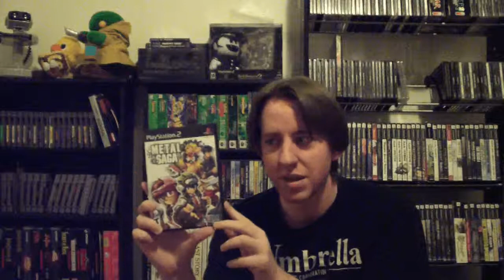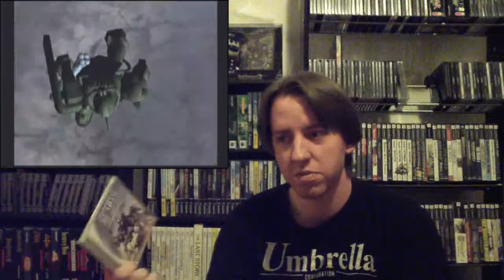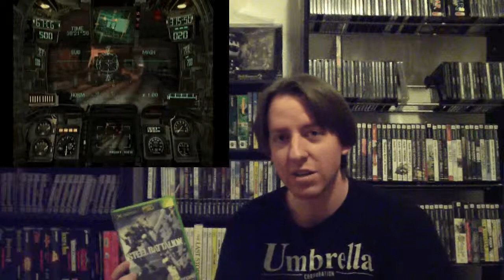Portland Retro Gaming Expo 2013 Pickups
Here is a quck video of my 10 favorite pickups from the Portland Retro Gaming Expo 2013

These are not in any particular order.